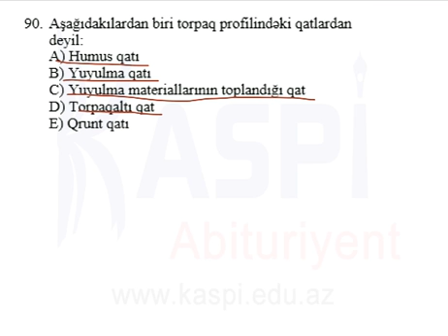Kaspi Tehsil Merkezi - MS4 10 - Cografiya- 90e